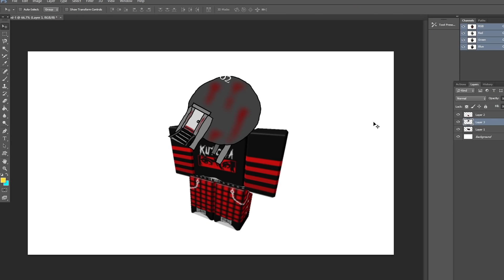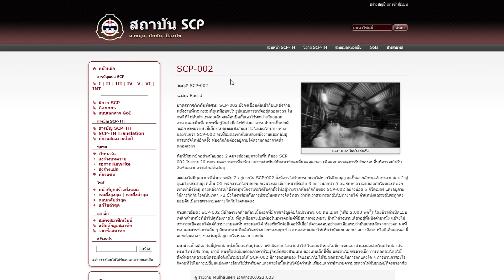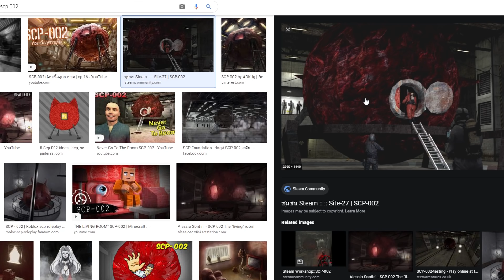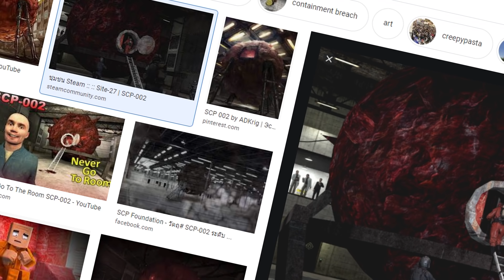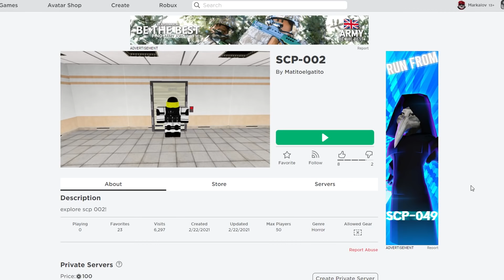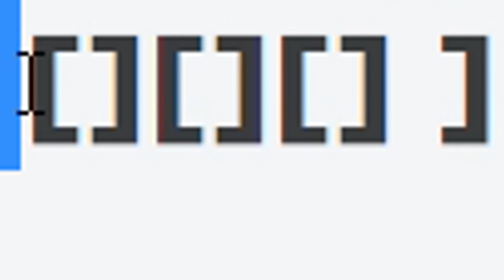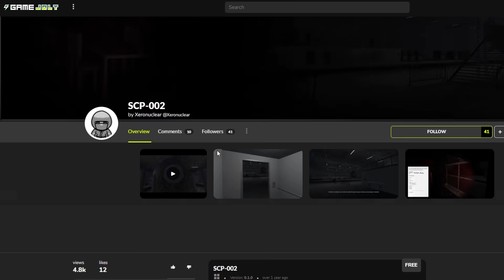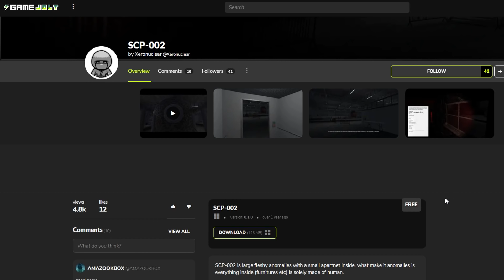Roblox : SCP-002 "The Living Room" 🍖 ห้องนั่งเล่นกินคน แล้วเปลี่ยนศพเป็นเฟอร์นิเจอร์ !!!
Map